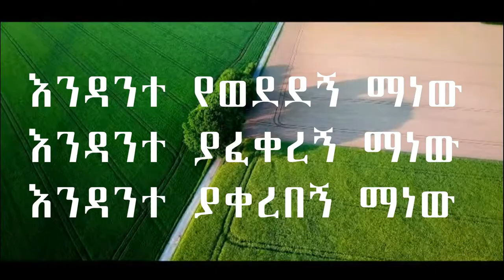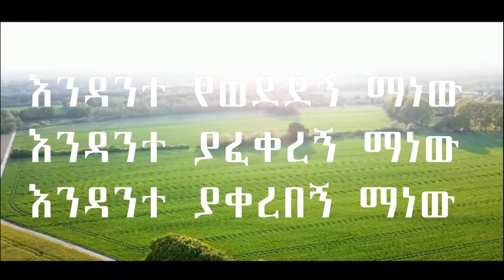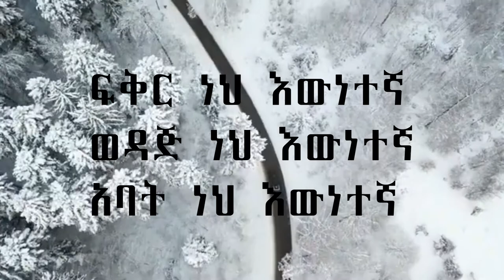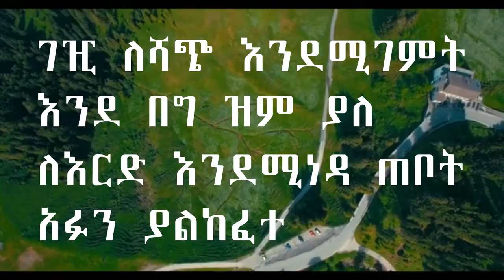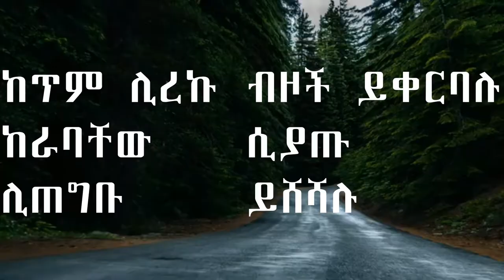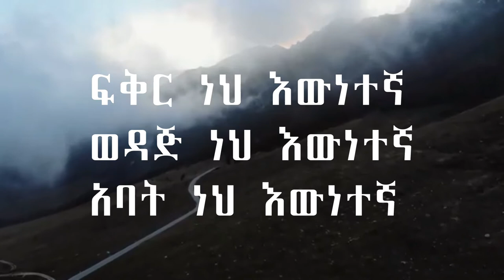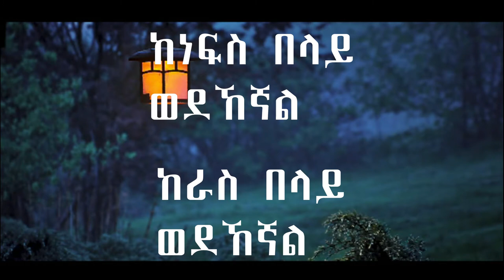Ewnetegna Selam Desta ll ሰላም ደስታ እውነተኛ ll lyrics video by Tibeb Production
Created by Tibeb lyrics
Produced by Tibeb Production
Coming soon Tibeb Studio